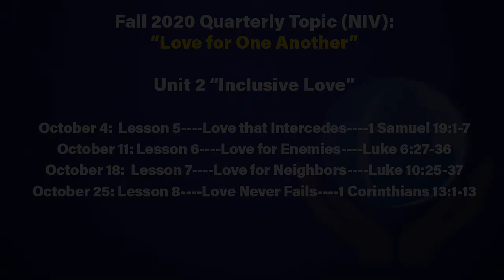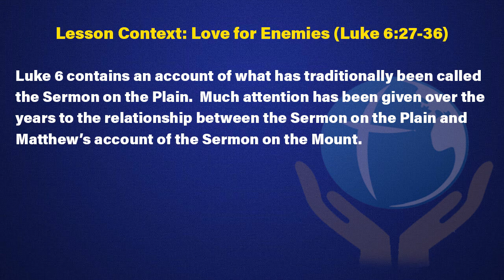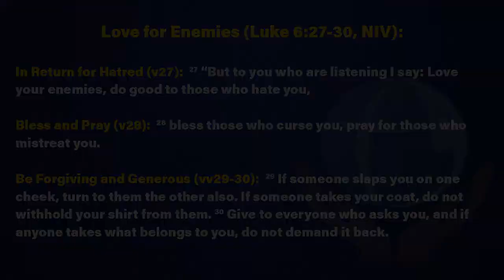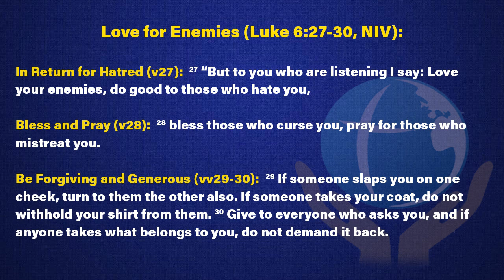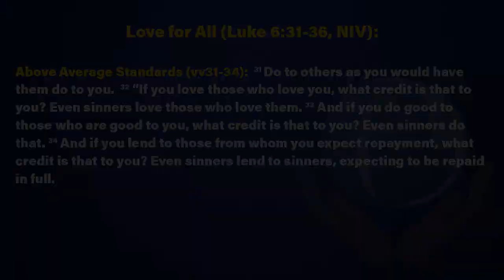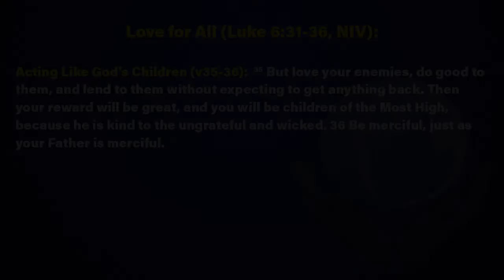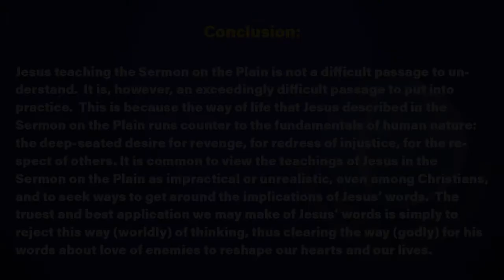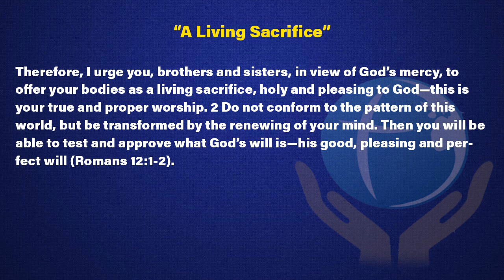Sunday School Lesson - 10/11/2020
Subject: "Love Your Enemies"
Scripture: Luke 6:27-36
Facilitator: Deacon Napoleon McClinton